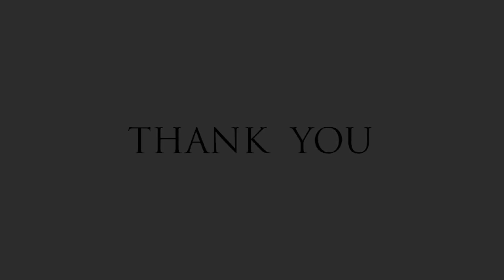Shri Savjibhai Dholakia Interacted with the Graduates of PDPU, Gandhinagar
Expert Session on "How to make Business Successful Through Employee Engagement?"